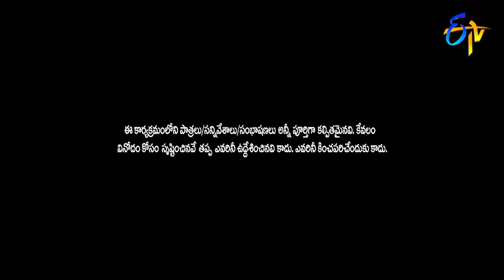Kiraak RP Performance | Extra Jabardasth | 25th October 2019 | ETV Telugu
Kiraak RP and team perform a super comedy skit and entertain the audience with their rib-tickling counters.